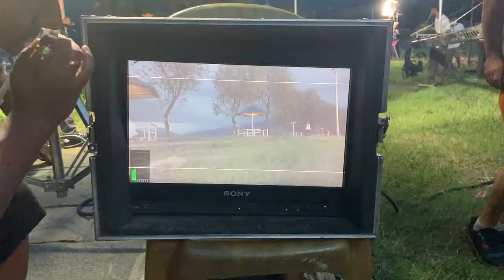BEHIND THE SCENE ll PAGAL PREMl ll “LIFE IN LA” SONG lI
Starring:
Aakesha Bista, Bash Bissu, Jared Billups, Shilpa Maskey, Gaurav Pahari, Buddhi Tamang, Lokendra Lekhak, Prakash Ghimire, Prabin Khatri, Sam Bhujel, Jayandra Chiluwal, Uttam Jung Thapa, Aayush KC, Bishal Dhakal, Narayan Khanal, Nalina Chitrakar & Dil Shrestha

Director: Surya N. Shrestha
Executive Producer: Sansar Anjan Subedi
Associate Director: Dipak Oli
DOP: Chris Warren/Edward Uken (USA) /Babu Shrestha
Producer: Rajendra Thakurathi
Choreographer: Kabiraj Gahatraj/Suraj Shrestha
Written by: Bishwo Subedi
Dialogue/Screen Play: Surya Prakash Chhetri
Editor: Ujjwal Dhakal/Bhupendra Adhikari
Singer: Pratap Das & Kabita Shrestha,
Lyrics: Sundhar Pantha
Arrange: Sailendra M. Pradhan
Mixing: Rajesh Kumar Shrestha
Studio: Music Park
Background Score: Alish Karki
Make up: Pratixa Shrestha/Amrit Marahatta
Production Manager: Pradeep Acharya/Prabin Khatri (USA)
Drone: Bishnu Gautam
Chief A.D.: Manjeet Acharya (USA) /Yam Prasad Bhandari
Color grading: Shree Krishna Shrestha
VFX: Renish Phago
Sound Design: Mukesh Shah
Post: Kindle Cine Studio (RED)
Hair Designer: Pratixa Shrestha/Alija Sijawal
Costume: Nirajan Ghimire
Publicity Designs: Ananda K. Maharjan

Special Thanks In States: Jaswant Shrestha

Special Thanks in Nepal:
Baibob Paudel (Hotel Bagaincha, Hotel Aabas, The Beach - Lakeside, & the Barahi Group)
The Sundown by Karma
Dunga Restro & Lounge
Jasper IT Company (Jawalakhel)
Janjyoti Campus - Bhimad
Bhimad Health post - Bhimad

Bash Entertainment is a production company producing films, planning event organization, hosting concerts, distributing films here in United States and in Nepal.